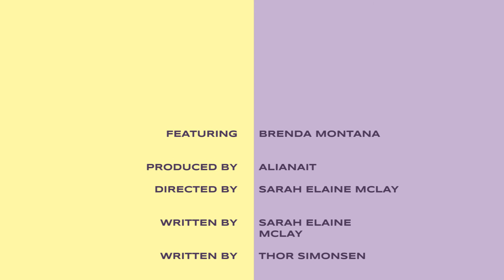Alianait x Hitmakerz - Webinars for Artists Episode 2: How do I make a living as an artist?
Featured Artist: Brenda Montana

At both Alianait and Hitmakerz, we strongly believe that it’s possible to make a stable income as an artist and have a career doing what you love!

The ways that an artist can make money has changed a lot in the past 20 years, and it’s become important to have several different ways, or “revenue streams” to earn money.

To find additional information about this episode and the webinar series, please

The only real limit to how artists can make money is their imagination.

Always remember to treat your music like a business. It’s fun, but if it’s also your main source of income, you have to be professional and make that money!